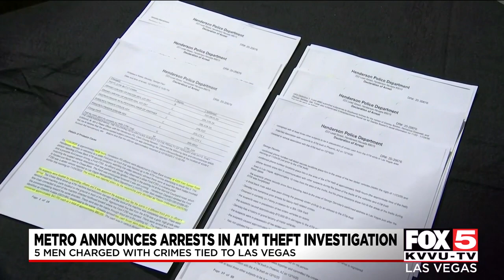Suspects coordinated multiple ATM robberies in multiple states, arrest report says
Five suspects had an elaborate, coordinated effort over several months --  and in several states --  to burglarize ATM machines and steal hundreds of thousands of dollars, according to police documents.